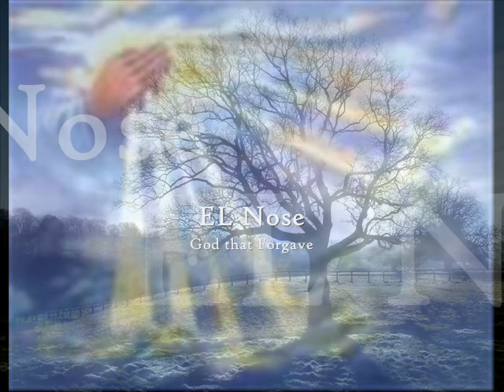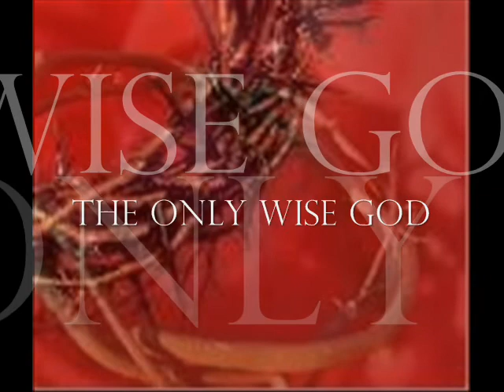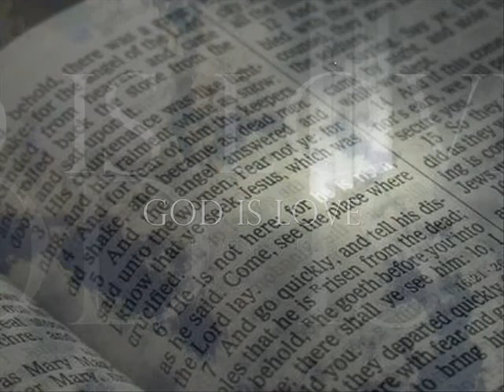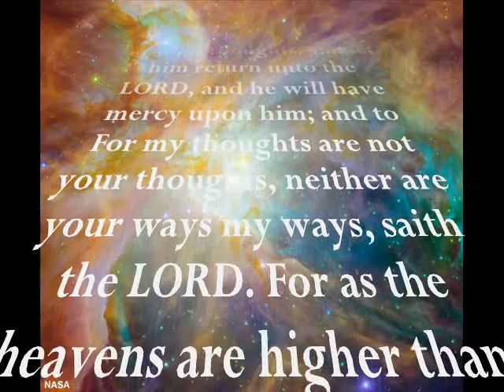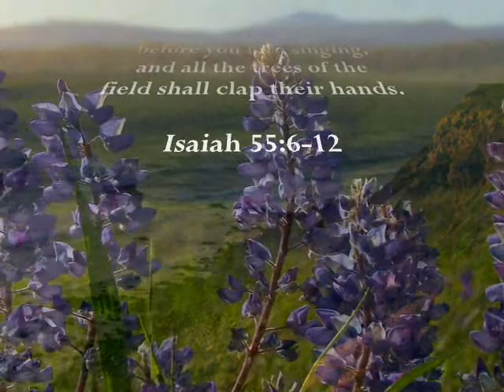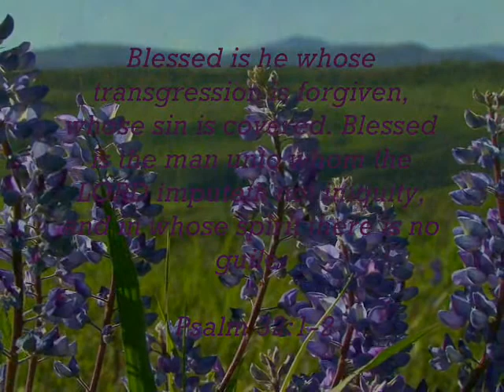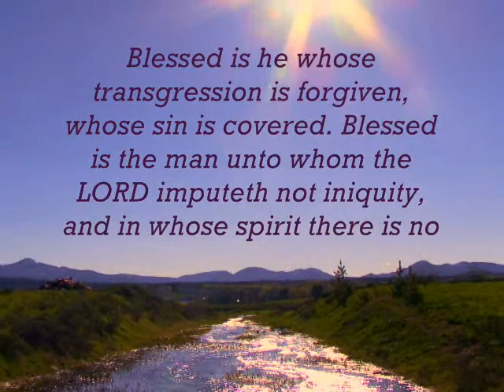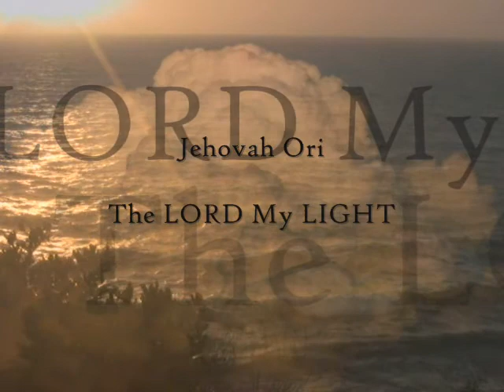The Circumcision of the Heart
Behold, thou art called a Jew, and rests in the law, and makes your boast of God,  And knows his will, and approves the things that are more excellent, being instructed out of the law;  And are confident that you yourself are a guide of the blind, a light of them which are in darkness,  An instructor of the foolish, a teacher of babes, which hast the form of knowledge and of the truth in the law. You therefore which teach another, teach You not Yourself? you that preach a man should not steal, do thou steal?  you that say a man should not commit adultery, do you commit adultery?  you that abhorrest idols, do you commit sacrilege?  You that make your boast of the law, through breaking the law dishonor your God?  For the name of God is blasphemed among the Gentiles through you, as it is written.  For circumcision truly profits, if you keep the law: but if you be a breaker of the law, thy circumcision is made uncircumcision. Therefore if the uncircumcision keep the righteousness of the law, shall not his uncircumcision be counted for circumcision? And shall not uncircumcision which is by nature, if it fulfill the law, judge thee, who by the letter and circumcision does transgress the law?  For he is not a Jew, which is one outwardly; neither is that circumcision, which is outward in the flesh:  But he is a Jew, which is one inwardly; and circumcision is that of the heart, in the spirit, and not in the letter; whose praise is not of men, but of God. Romans 2:17-29